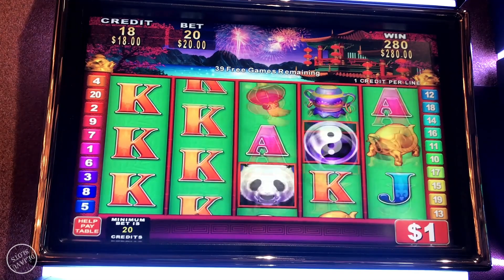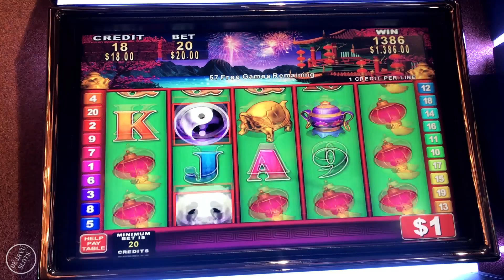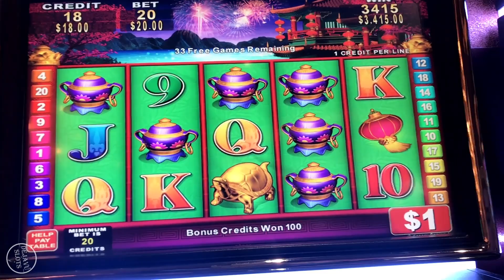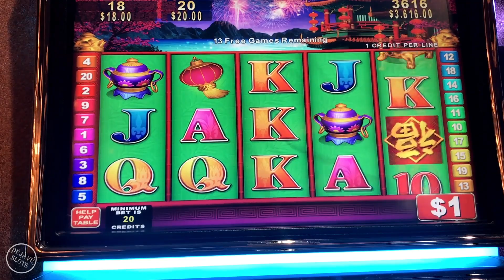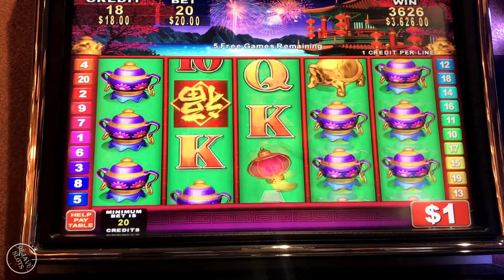UNBELIEVABLE LINE HITS LANDS HUGE JACKPOT HANDPAY HIGH LIMIT CHINA SHORES SLOT MACHINE